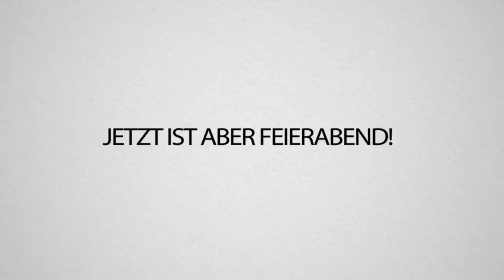So habe ich mich LIVE IM FERNSEHEN vor ALLEN BLAMIERT..